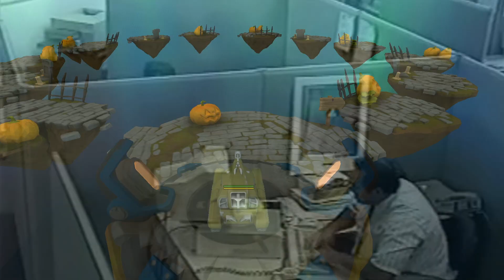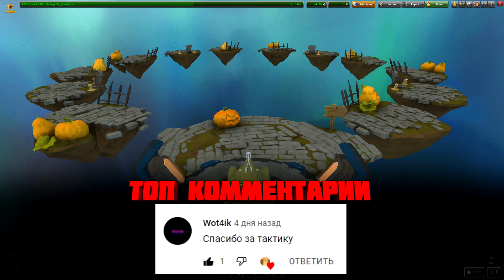ЗАШЕЛ на КАРТУ МИНИ-ИГРЫ в ТАНКИ ОНЛАЙН!/СЛОМАЛ ТАНКИ - ПОЛУЧИЛ КРИЗИС БЕСПЛАТНО!/Tanki Online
❤Понравился видеоролик? Оцени его лайком и подпиской!👍Будь в курсе всех событий в ТО!😉

📢 Соц.сети:
🔍 Ники моих аккаунтов :
▪️Hezachto (основа)
▪️UBAH_BACULEBUY_TYT (мульт)
▪️BCEX_C_TTPA3DHUKOM (для злп)
▪️vovan5555r (заброшенный аккаунт)
▪️TToCJleDHu_AKK (стим)
▪️KoTTJly-KoHTeUHePbl (рубрика без контейнеров)
▪️3LP_6orATblPb (для злп)
▪️He_3a_4To (новобранец)
🎥 Программы для монтажа:
📱На телефоне - PowerDirector
💻На компьютере - Sony Vegas Pro 16.0
🎞 Программы для фотошопа (превью):
📱На телефоне - PS Touch и PixelLab
💻На компьютере - Photoshop
🎬 Программы для записи видео:
📱На телефоне - DU Recorder
💻На компьютере - OBS и ShadowPlay